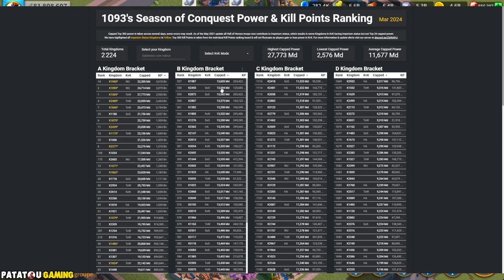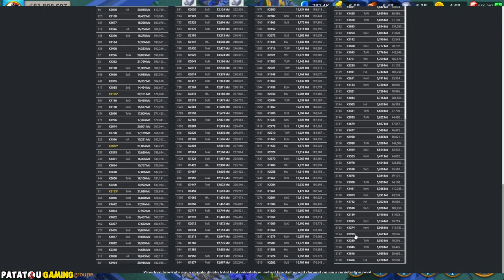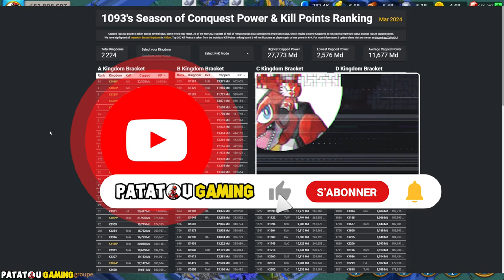PUISSANCE DRAMA MIGRATION! RISE OF KINGDOMS